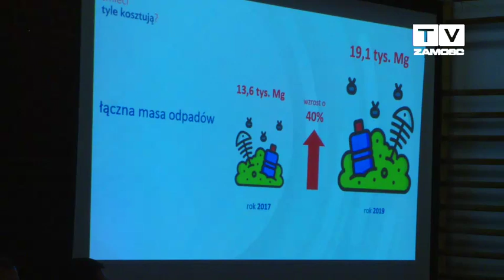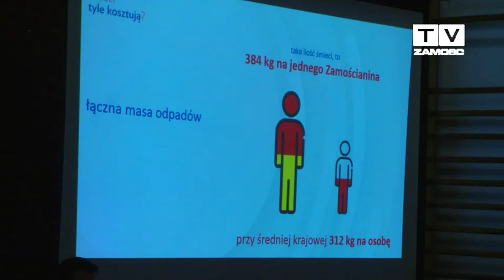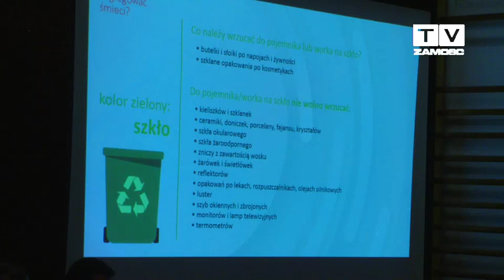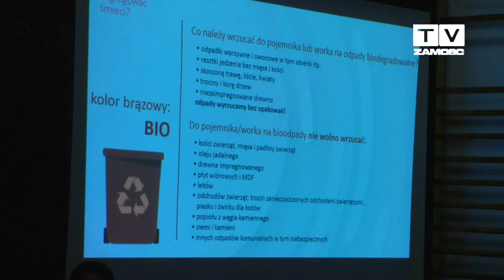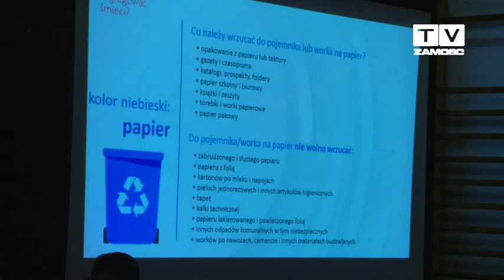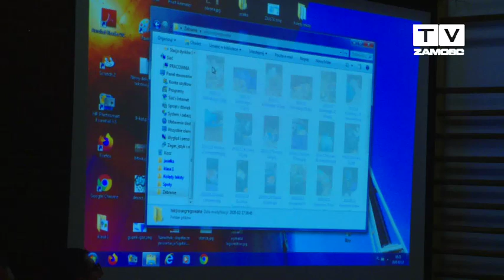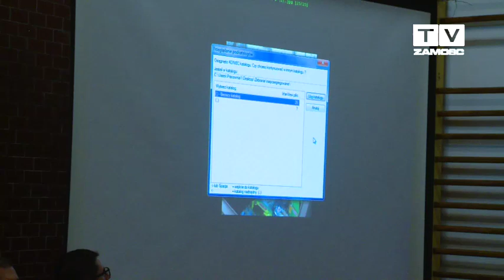Zebranie mieszkańców osiedla Św. Piątka